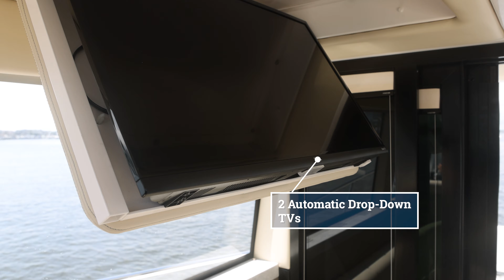2021 Regal 38 Grand Coupe AVAILABLE NOW! | Sandy Hook Yachts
2021 REGAL 38 GRAND COUPE - Borinna
This 2021 Regal 38 Grande Coupe shows like it came right from the factory with its beautiful Steel Grey Hull. The boat was completely detailed July 2023.

With approximately 56 hours on her twin Volvo Penta V-8's with 380hp and Joystick Control, this boat performs very well.

Highlights
Seamless single level cockpit sole. Lower the large window with just the push of a button and slide open the enclosure doors to seamlessly blend the cockpit and salon.

Convertible entertainment area. The gallery combines with the outdoor refreshment center to serve as a versatile meal prep station.

Separate head and shower. The spacious split head and shower provide the ability for two people to get ready at the same time, a rare feature on a boat this size.

Best-in-class forward stateroom. Featuring a California Queen bed, easy access on both sides, and an unheard amount of storage beneath, the forward stateroom not only raises the bar but is in a class of its own.

Hand-Crafted settee and vast storage. The 38 Grande Coupe's aft stateroom features a hand-crafted settee and an abundance of storage.

Convertible twin beds. With two twin beds that can be converted into a king size bed, no matter the guests, they will love their accommodations.